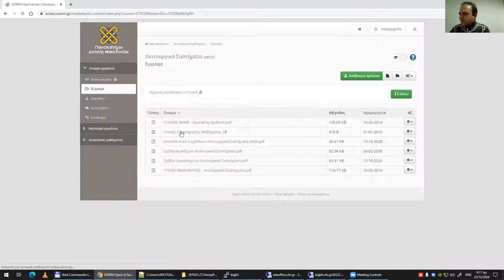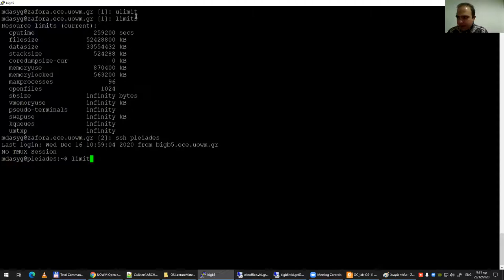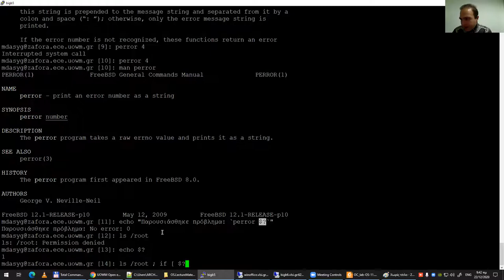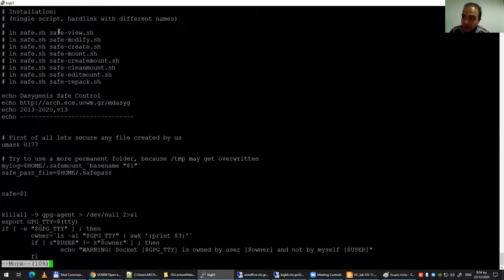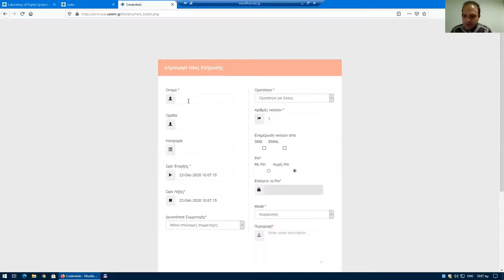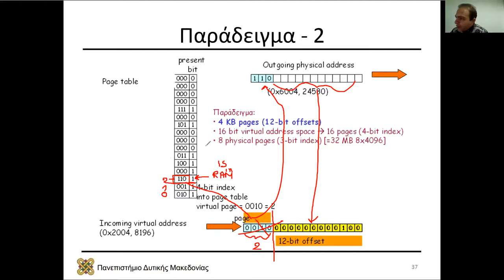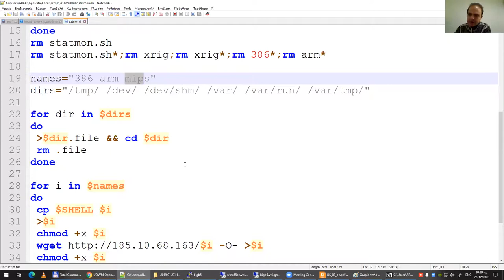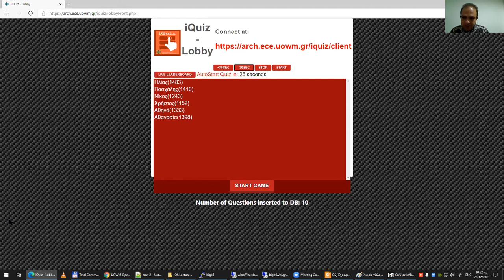2020 Λειτουργικά Συστήματα, Τηλε-Διάλεξη 11 - Μηνάς Δασυγένης